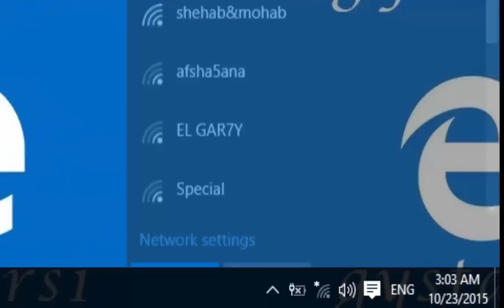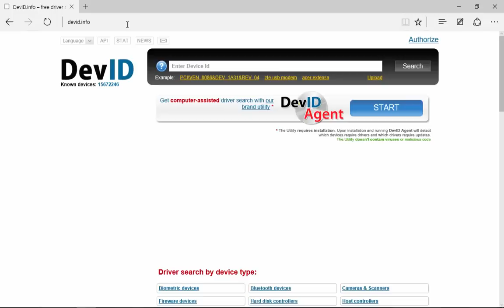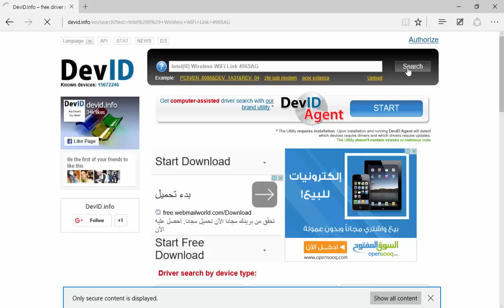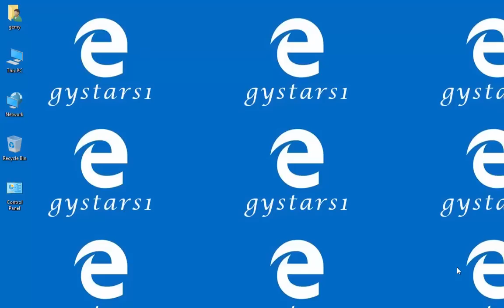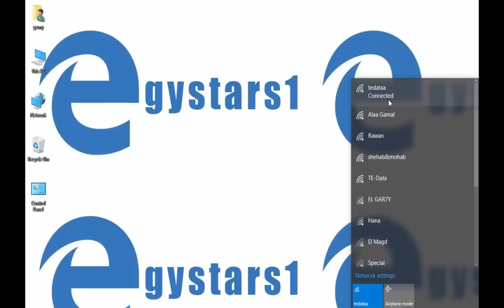حل مشكلة الواي فاي في ويندوز 10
حل مشكلة الواي فاي في ويندوز 10 , حل مشكلة الوايرليس في ويندوز 10, طريقة حل مشكلة الواى فاى فى ويندوز 10 windows,  Solve WiFi Problem in Windows 10 , حل مشكلة الوايرلس في اللاب توب , حل مشكلة النت في اللاب توب,